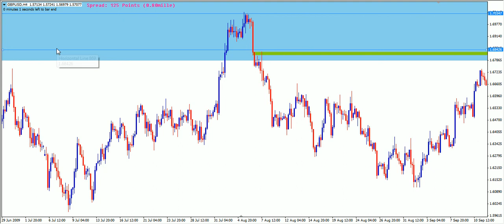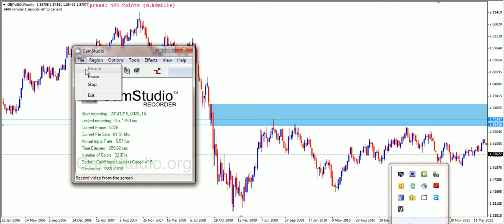GBPUSD Weekly 14 12 14a